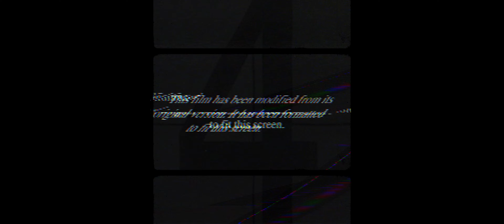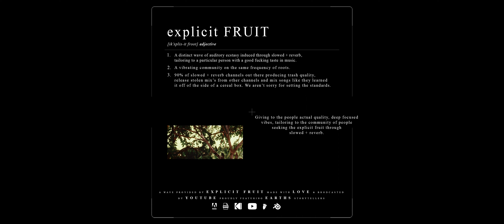Tyler, The Creator - WILSHIRE [slowed + reverb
/ We bring to you a fused slowed-down version of Tyler, The Creator’s, WILSHIRE inked with reverb and a hint of..

Originally Produced by Tyler, The Creator